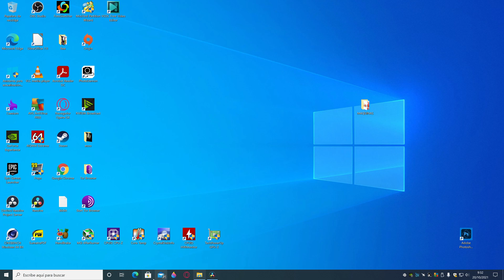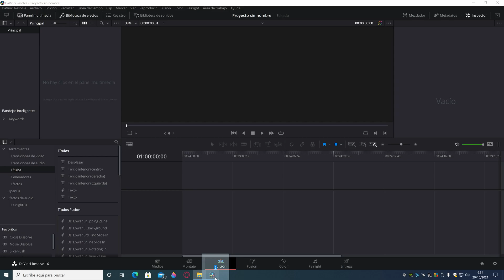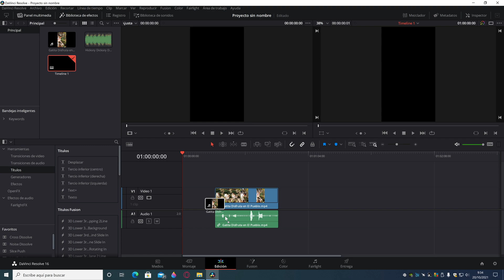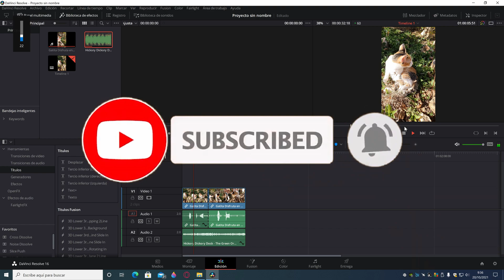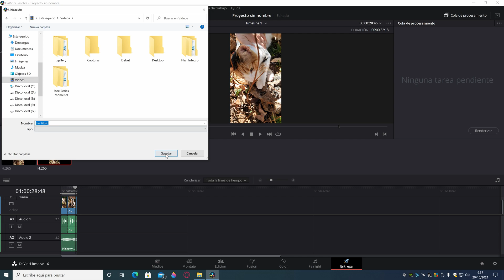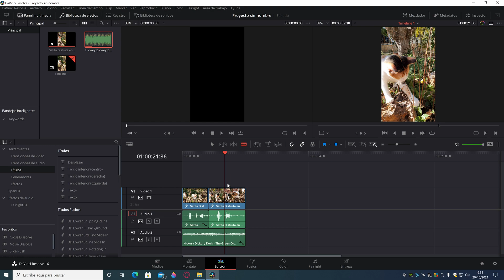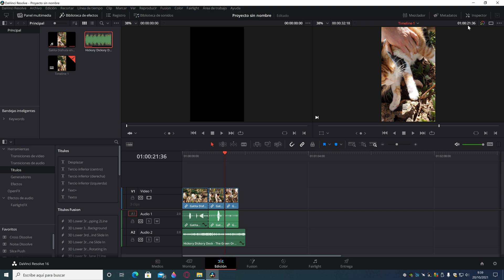🔴 Cómo Hacer en YouTube en el PC 🔝 2022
🔴Hola familia, en este pequeño video os muestro como editar un Video con Davinci Resolve para de Youtube. Para quien no lo conozca es un programa muy sencillo y completo para crear nuestros videos de una forma Sencilla y Profesional. Funciona en cualquier pc con Intel y amd.